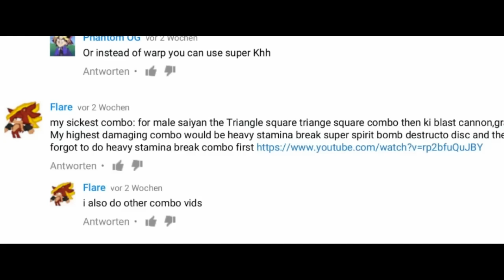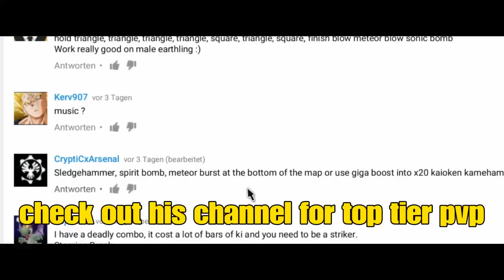UPDATE: THE STRONGEST SUPER COMBO in Xenoverse 2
Recoome Eraser Gun! I had no idea it's that strong!